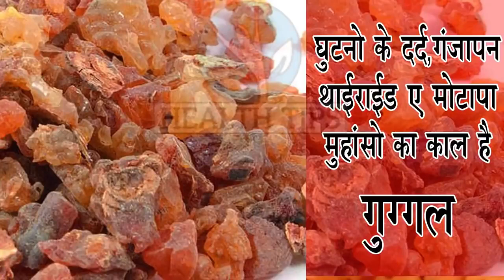1 ही बार में पुराने से पुराना कमर का दर्द, जोड़ों का दर्द, घुटनों का दर्द खत्म करने का अचूक देशी